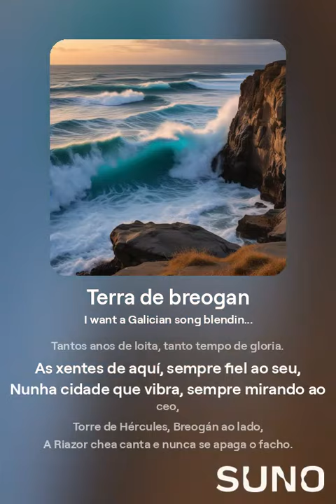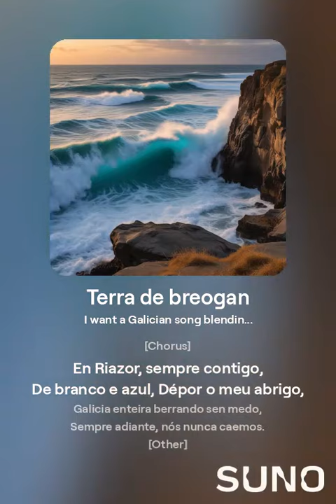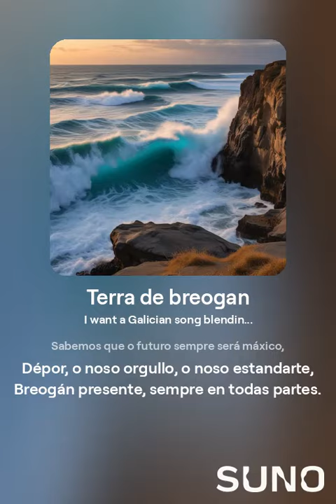Terra de Breogán - Deportivo A Coruña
"Sempre Dépor" - Himno Urbano ao Deportivo da Coruña | Galicia e Breogán

Esta canción está adicada ao Deportivo de A Coruña, inspirada na nosa terra galega e nas raíces culturais. Mestura influencias da muiñeira tradicional coa modernidade dun beat electrónico suave, combinando gaitas e percusións autóctonas con sons actuais. A letra en galego celebra o orgullo deportivista, facendo referencia á cidade de Coruña, á Torre de Hércules e ao mítico Breogán. Unha homenaxe á forza e ao espírito indomable do Dépor e de toda Galicia.

¡Forza Dépor, sempre adiante!